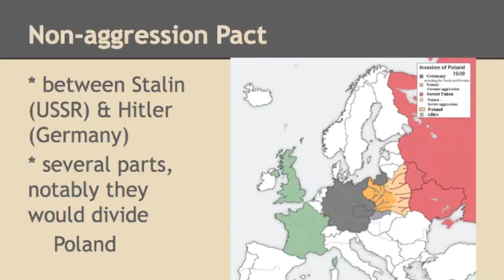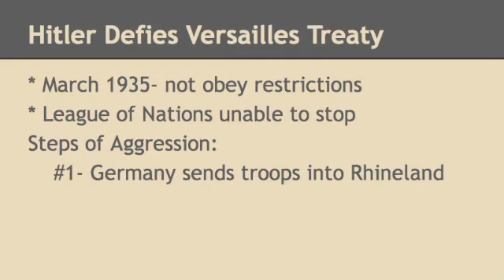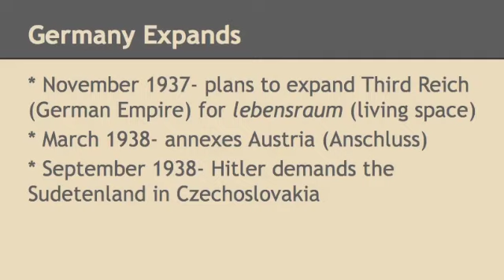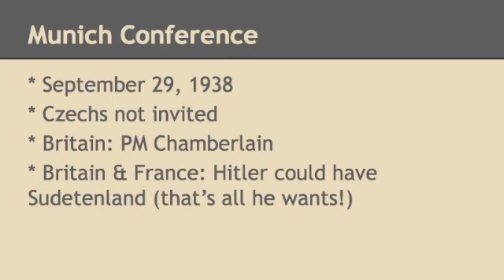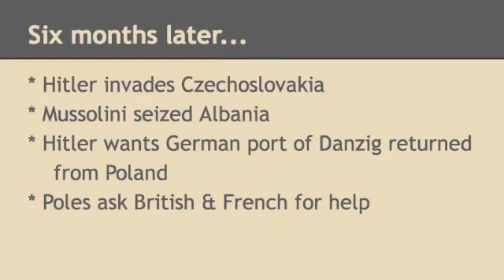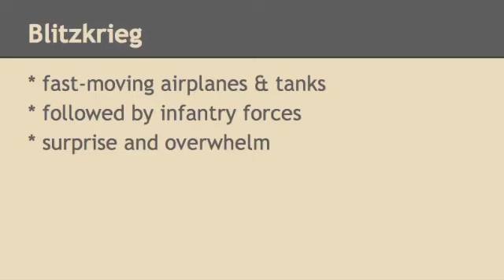WW2 begins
Appeasement
Non-agression Pact
Left side: Timeline with highlighted areas where Hitler could have or should have been stopped.